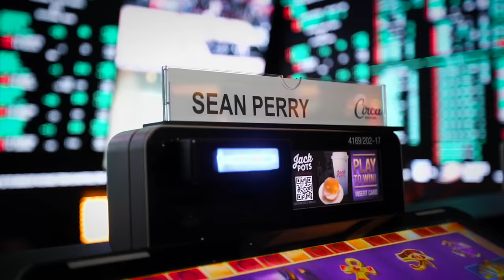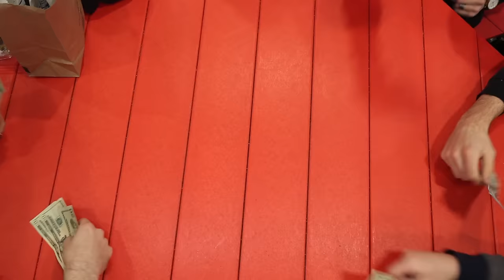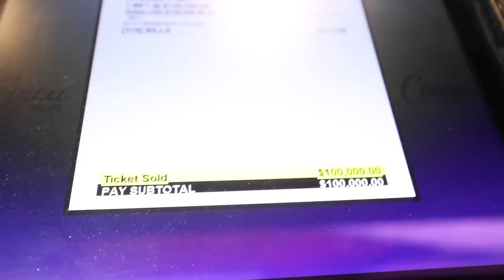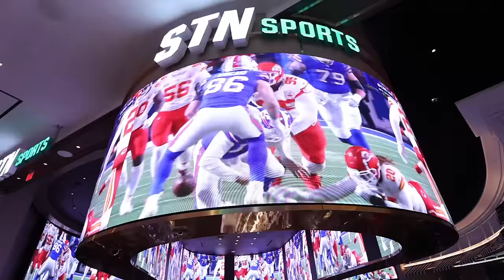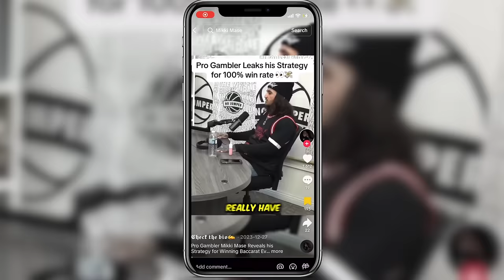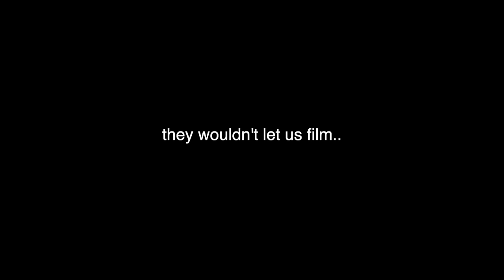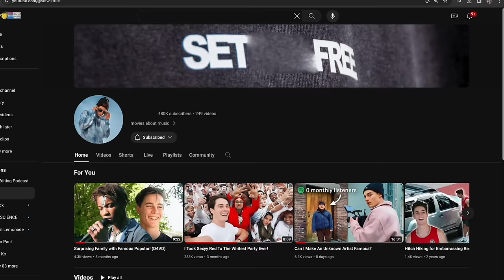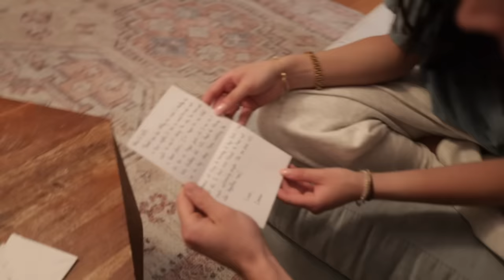I Spent a Night with the Most Notorious Gamblers in Vegas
In this video I take a last minute trip to Vegas and explore the world of high stakes gambling.  I met up with Mikki Mase (dirtygothboi) and Sean Perry, who explain the ins and outs of their industry.

shoutout to Sean perry for having us out

Intro 0:00
Making it to Las Vegas 0:51
Sean Perry $500k Bet 5:08
Mikki Mase Party Stories 10:44
Baccarat w/ Mikki 13:29
Celebrating Our Winnings 15:17
Takeaways 17:16
Bonus Reel 17:55